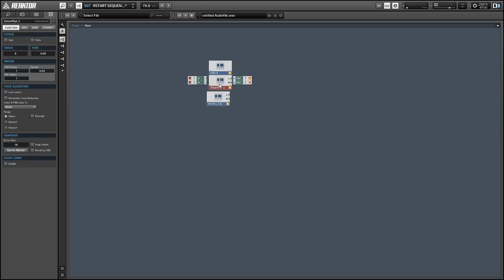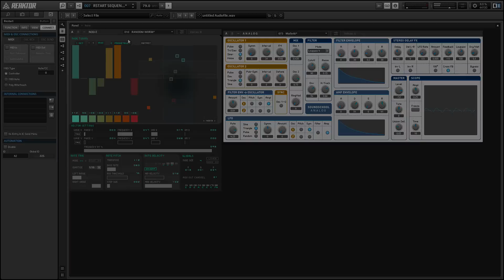NI Reaktor - Using NOD-E - How to Tutorial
In this video, I show how to use NOD-E, a generative sequencer ensemble by Antonio Blanca. The ensemble can be a little confusing at first due to a lack of documentation, but is pretty easy to use and can create some great sequences.